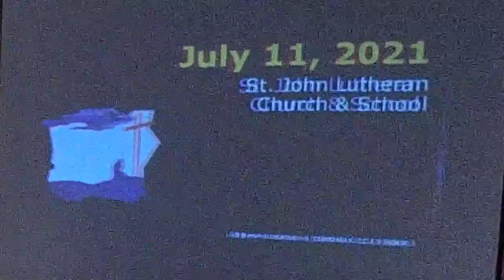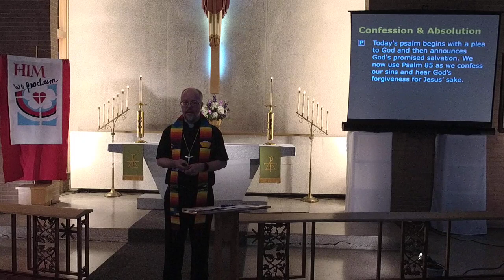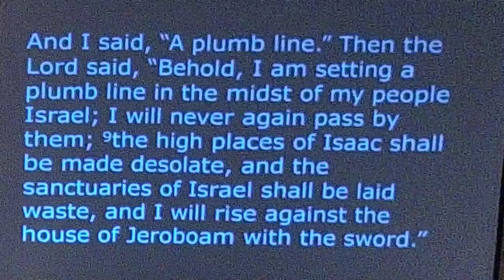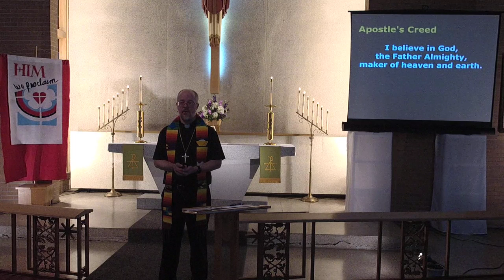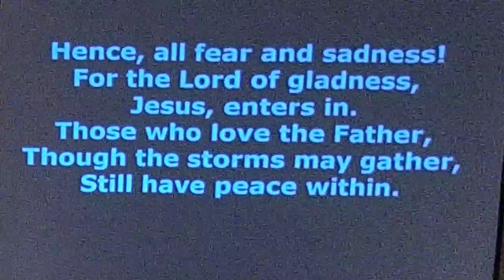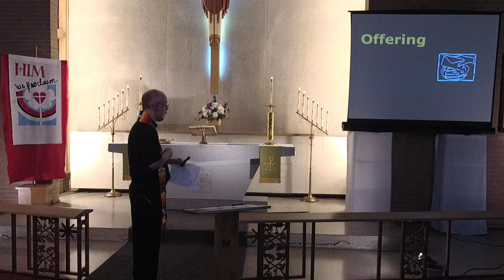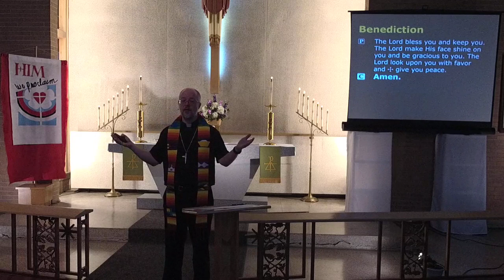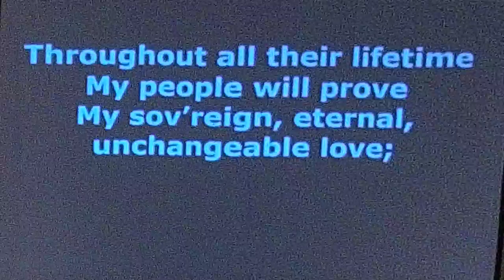Sunday Worship, July 11, 2021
St. John Lutheran Church, North Tonawanda, New York

CCLI #2606803